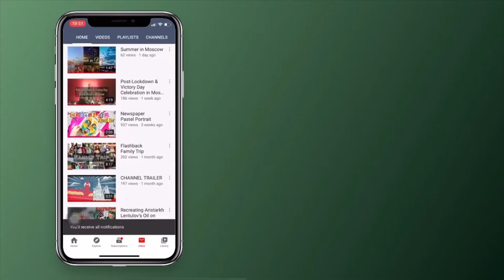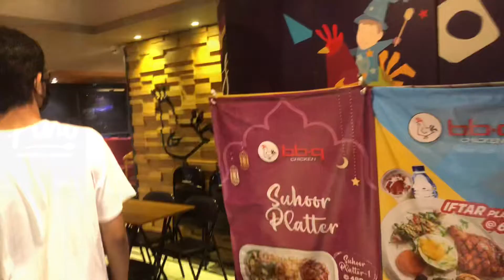Trying Out Different Places for Shehri